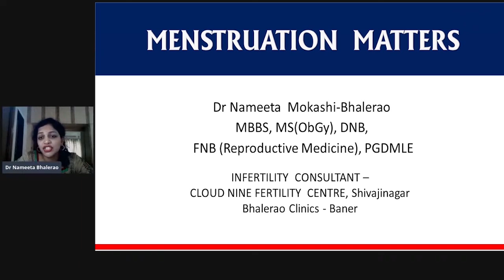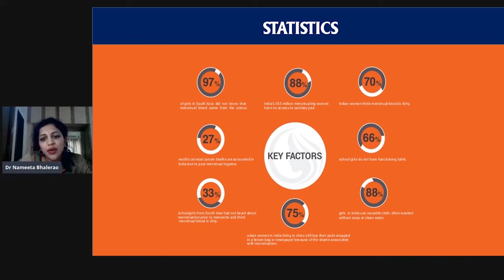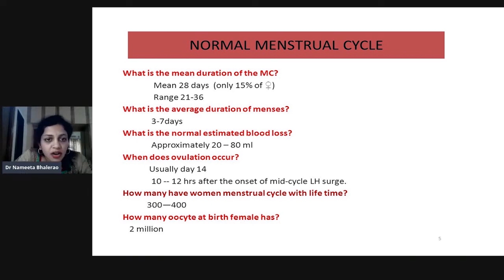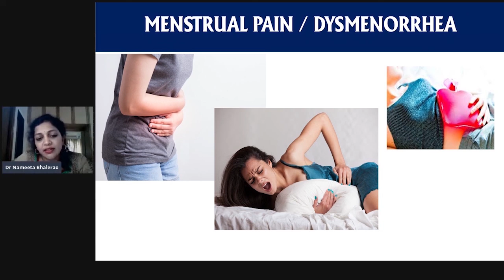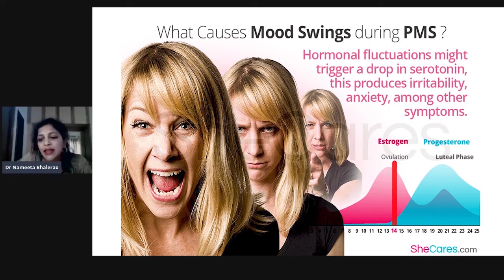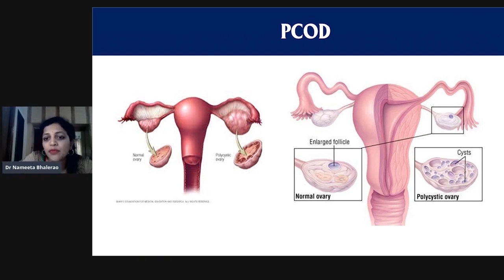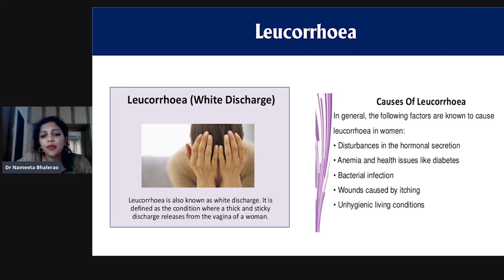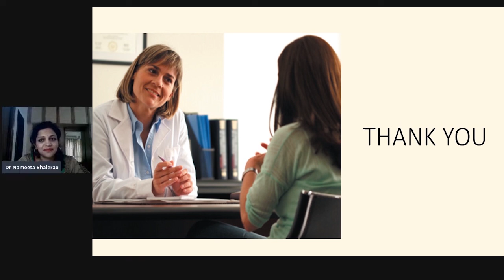Normal & abnormal issues of menstrual cycle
Dr. Nameeta Bhalerao is MBBS, M.S., Obstetrician and Gynaecologist,
Fellowship of National Board in reproductive medicine Infertility.